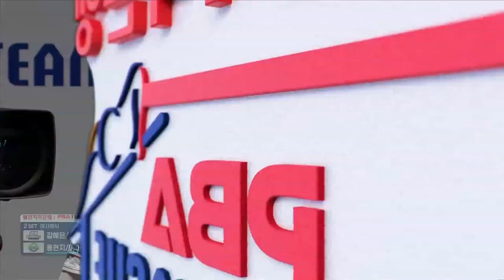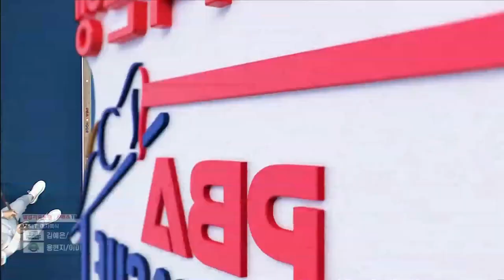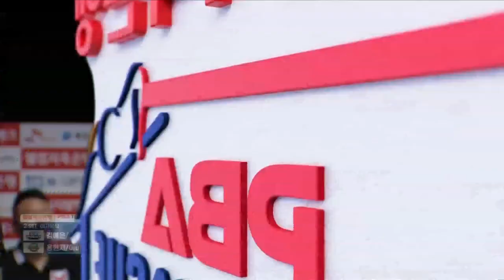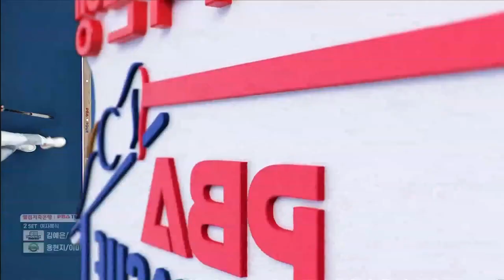combo Lee mi Rae dan bestie Yong Hyun-ji - 이미래 won set 2 after falling behind first